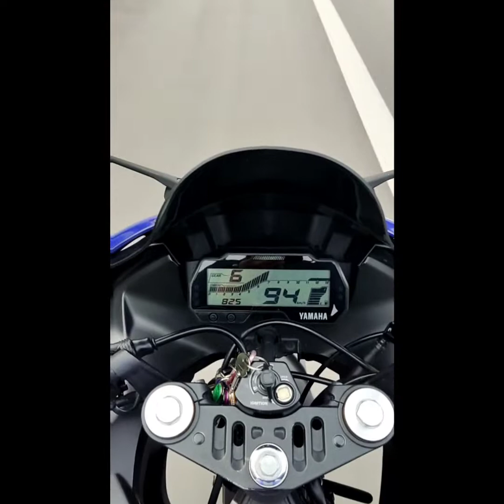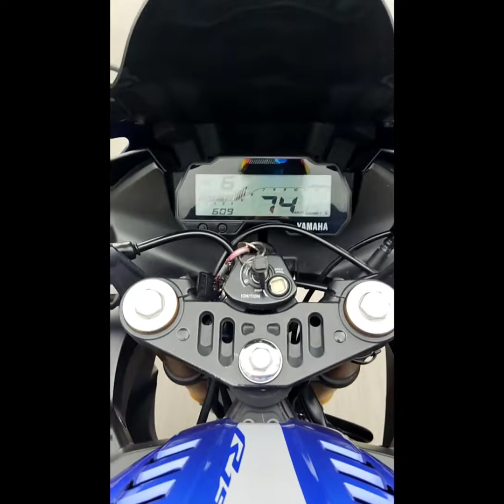Ride Cameron Highland 2022 yamaha R15